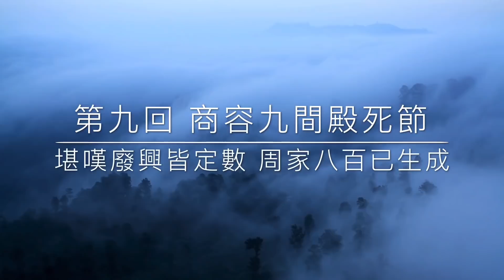《濤哥侃封神》走馬朝歌見紂王 九間殿上盡忠良；罵君不怕身軀碎 叱主何愁劍下亡 （下集）「封神演義全集系列」封神演義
皇天何苦失推詳 兄弟逃災離故鄉
指望借兵伸大恨 孰知中道遇豺狼